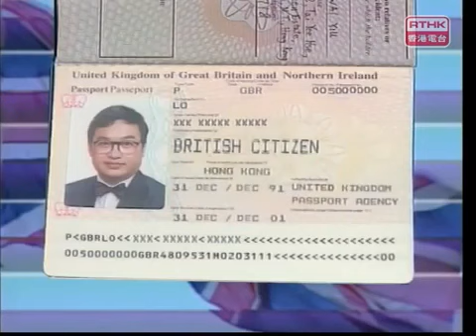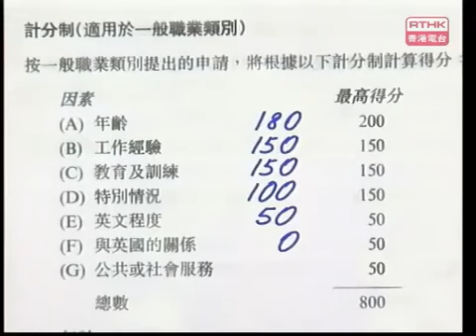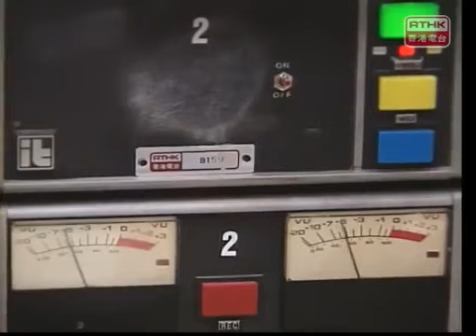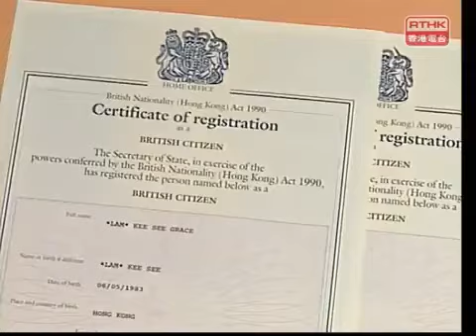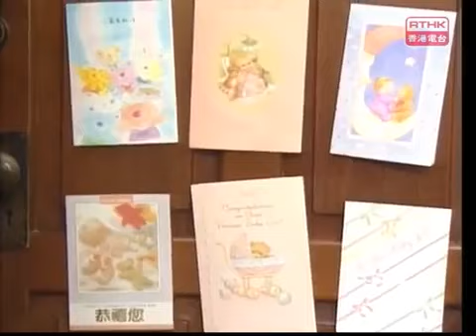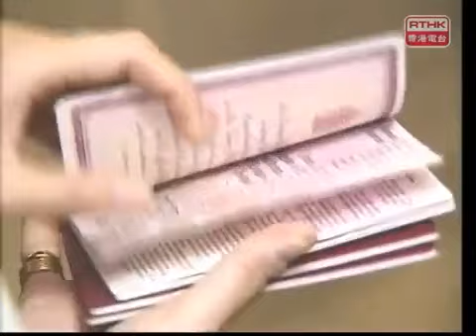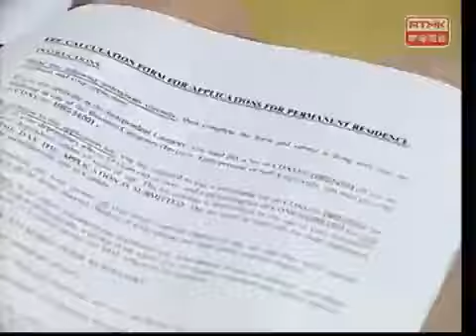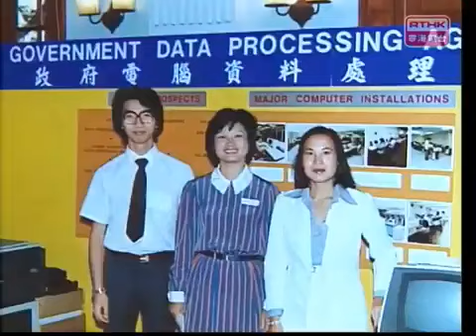鏗鏘集1992：居英權